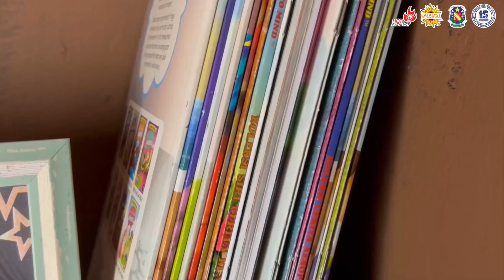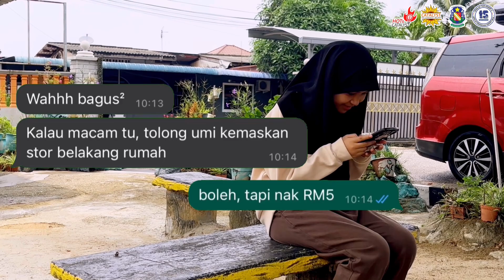TEMPAT KEEMPAT PERTANDINGAN VIDEO PENDEK KEEATIF PERPDUAN KPM PERINGKAT NEGERI JOHOR (SK CONVENT)